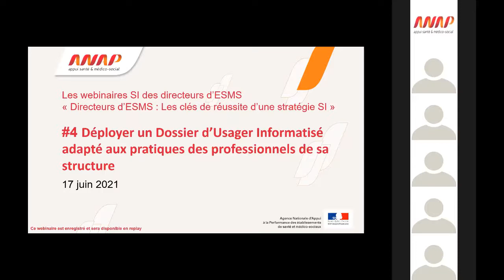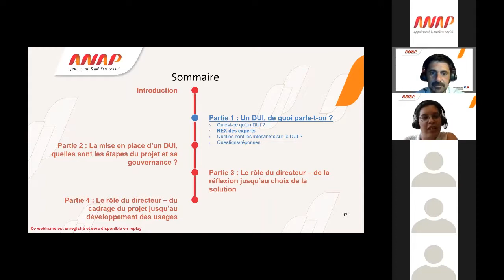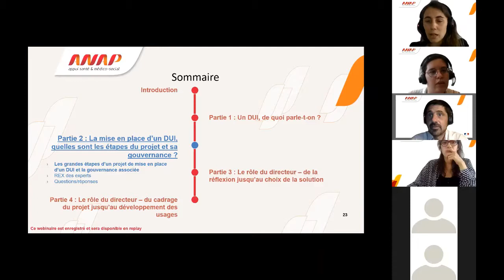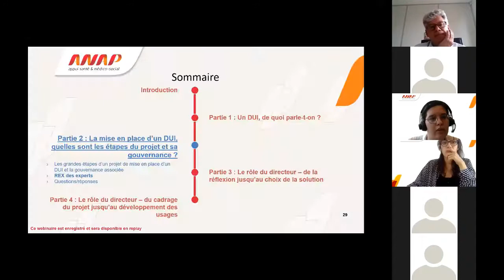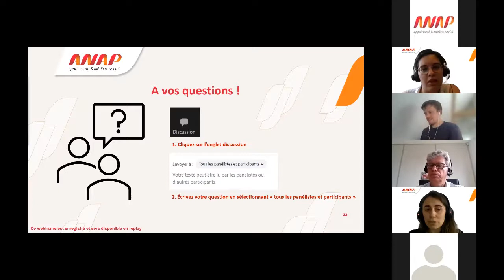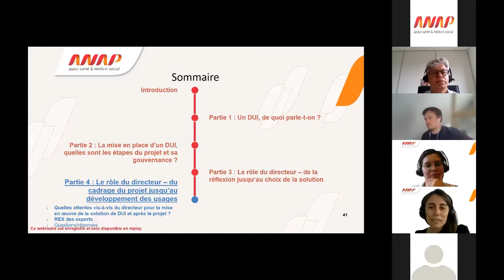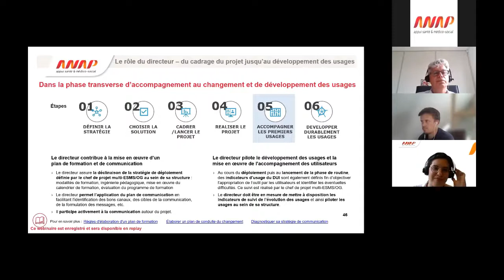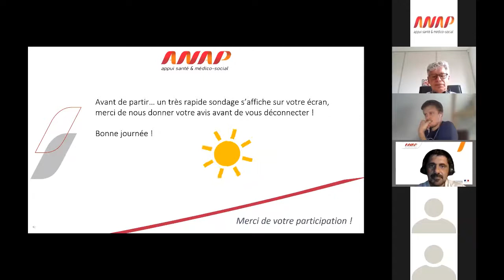Webinaire SI Directeurs d'ESMS #4-Déployer un DUI adapté aux pratiques des professionnels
La trajectoire du numérique en santé adaptée au secteur médico-social vise l’accompagnement du déploiement du numérique dans le secteur.
Perçu comme un sujet technique, l’arrivée d’outils numériques a aussi d’importants enjeux stratégiques pour les structures et cette transition ne peut donc se faire sans l’implication des directions d’établissements.

C’est pourquoi, l’ANAP propose les webinaires SI Directeurs d’ESMS qui aborderont des éléments de culture informatique et des notions de pilotage stratégique du système d’information.

• 0:00 : Début du webinaire
• 2:51 : Introduction
• 9:55 : Partie 1 : Qu’est-ce qu’un DUI ?
• 15:49 : Partie 1 : REX d'experts
• 22:32 : Partie 1 : Quelles sont les infos/intox sur le DUI ? & Questions/réponses
• 35:00 : Partie 2 : Les grandes étapes d’un projet de mise en place d’un DUI et la gouvernance associée
• 49:52 : Partie 2 : REX d'experts
• 1:09:39 : Partie 2 : Questions/réponses
• 1:13:08 : Partie 3 : Quelles attentes vis-à-vis du directeur pour les phases amont du projet ?
• 1:15:56 :  Partie 3 : REX d'experts
• 1:24:48 : Partie 4 : Quelles attentes vis-à-vis du directeur pour la mise en œuvre de la solution de DUI et après le projet ? & REX d'experts
• 1:52:14 : Partie 4 : Questions/réponses
• 1:56:05 : Les ressources à votre disposition et conclusion